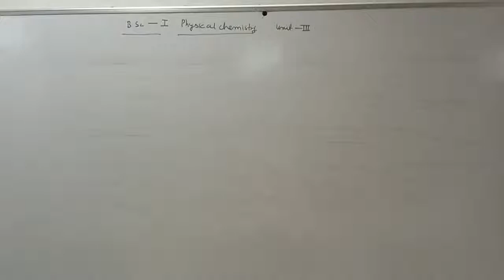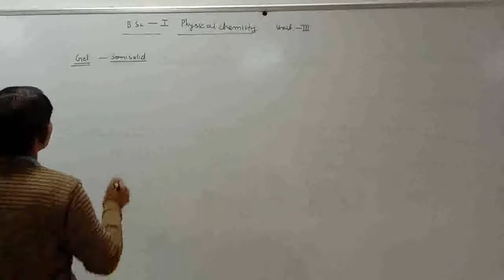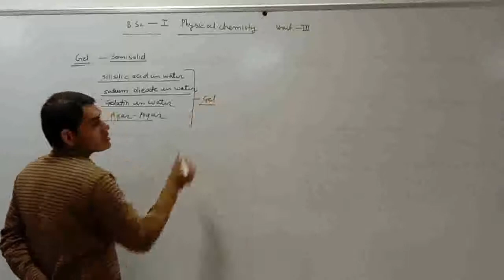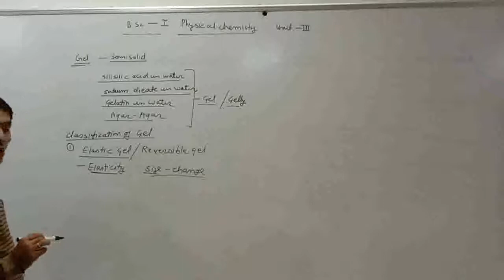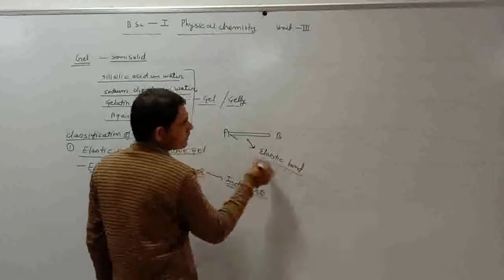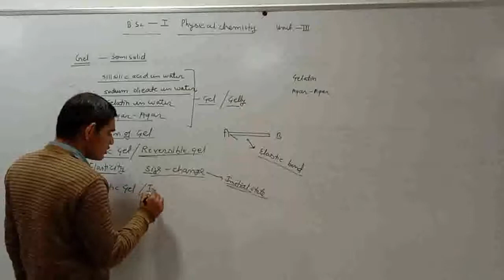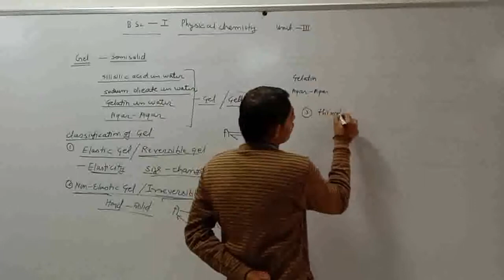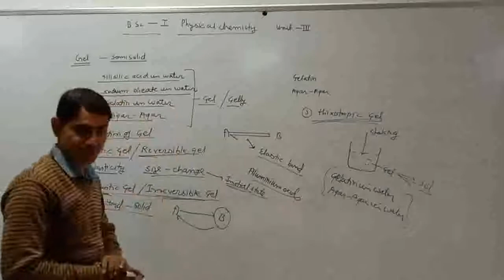B.SC.-I physical chemistry class- 27 By- MangiLal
Types of Gel